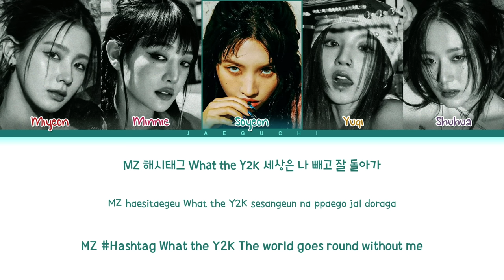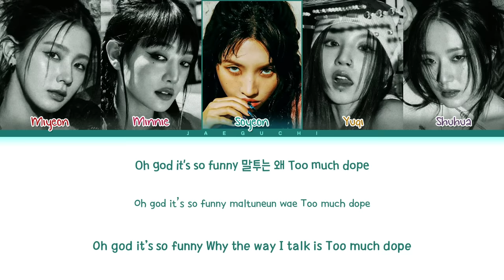(G)I-DLE Allergy Lyrics ((여자)아이들 Allergy 가사) (Color Coded Lyrics)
• Song ♫: Allergy 알러지
• Album: 6th Mini Album “I FEEL”
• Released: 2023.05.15